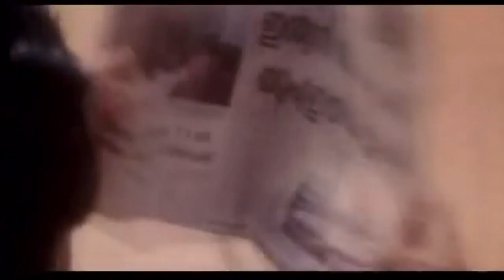pilots malayalam movie - ajas scene